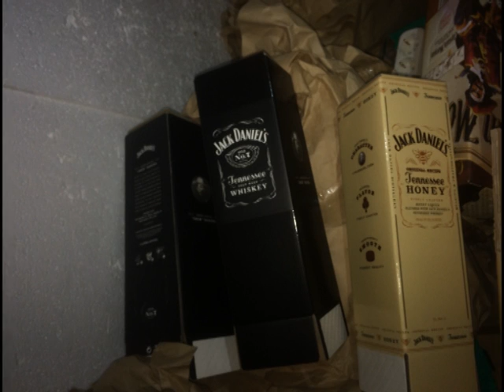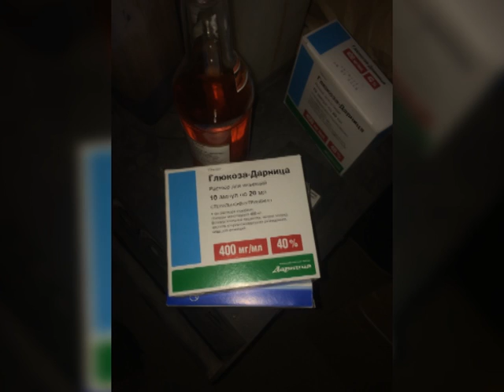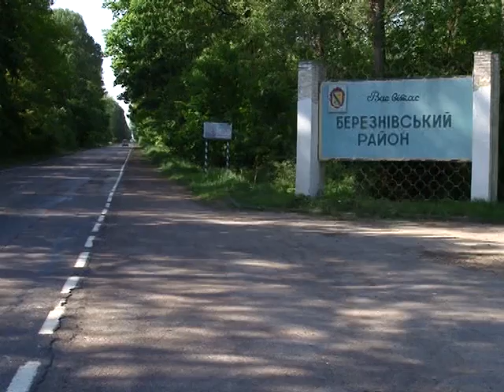Надзвичайна ситуація від 25.09.2017